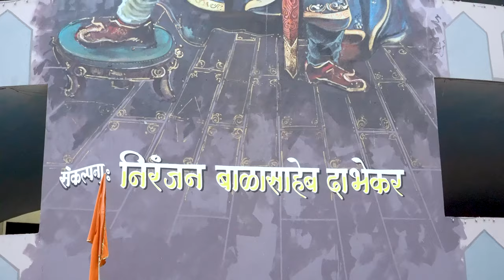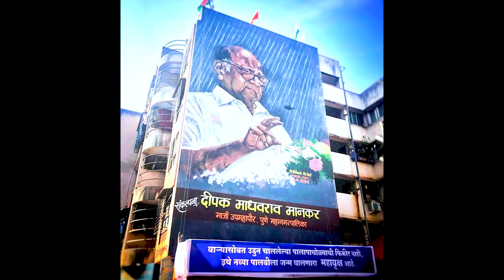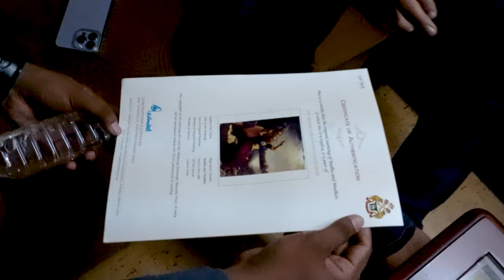Worlds Largest Wall Painter Artist Nilesh Artist | Sanky Vlogs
hit likes.

lots of  ❤️